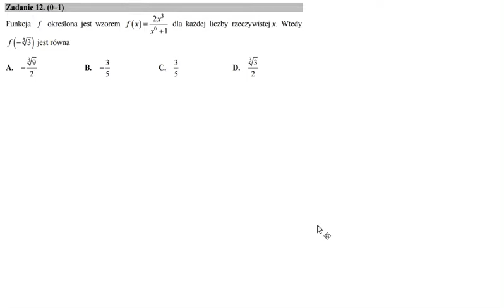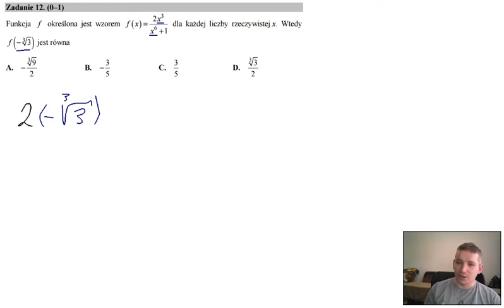Matura 2016 rozwiązania video zadanie 12